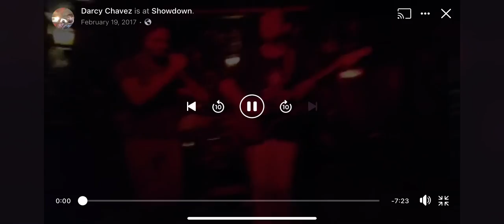No You Ain’t - Golfwang Fresh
Recorded at The Showdown on February 18, 2017 by Darcy Chavez.